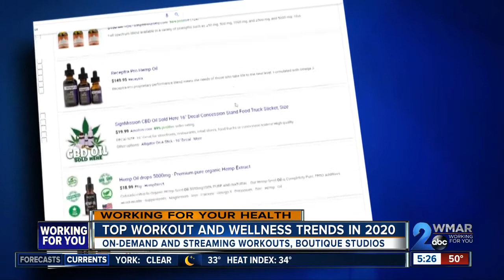Top health and fitness trends for 2020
Wondering what the next workout, supplement, or food craze will be? We’ve got you covered!